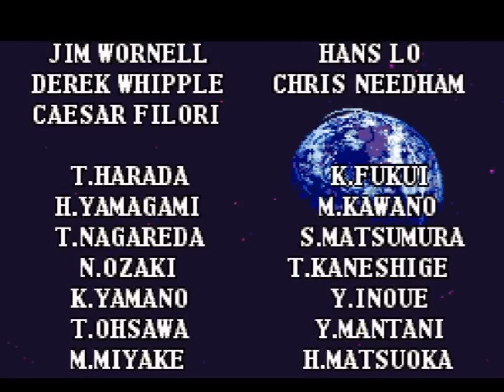Metal Combat: Falcon's Revenge (SNES) Playthrough - NintendoComplete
A playthrough of Nintendo's 1993 light gun rail shooter for the SNES, Metal Combat: Falcon's Revenge.

Metal Combat, the sequel to Nintendo's 1992 thoroughly excellent Battle Clash, somehow improves on just the original just about as much as humanly possible. The amount of work put into the sequel really puts many other follow-up titles to shame - it's clear that the guys (and women, if there were any) responsible for Metal Combat cared a great deal for how this one turned out.

The basic concept is the same - and really, how could it not be? It's still a SuperScope game. You are "partner", the nameless hero that sits in the gunner seat of the Falcon mech. In Battle Clash, "partner" and Mike (the pilot) took care of the ever-watchful eye of evil by going to the moon and blowing it up. At the beginning of Metal Combat, three years have passed since the end of Battle Clash, and (spoiler alert!) suddenly the bad guys are back!!

The scale is a lot more epic this time - rather than being confined to the Earth and its moon, this adventure spans much of the solar system. The mech has been upgraded as well - in addition to the new, more varied and more regularly given power up items, the Falcon's charge gun now has three stages of power (whereas in BC you had one, it was either charged or it wasn't), which gives you much more leeway this time in deciding how you want to pace battles. Do you risk not being able to fire for a few seconds in hopes of nailing the baddie with a super-high power shot, or do you play it safe by sticking to faster, weaker fire? It's an interesting shift in the mechanics, and one that adds a better element of strategy to timing in the battles.

The graphics and sounds have benefit from a major kick in the behind - the robots are bigger, more detailed, better animated, and the backgrounds do some really crazy scaling stuff, especially in the later fights. There is also a nicely put together tutorial/introduction to kick things off. Though it seems completely unnecessary in a game like this, it does make the game a bit more immediately accessible to first-timers, and it also sets a nice and consistent tone for how the game establishes its story.

Again, it's a SuperScope game, and that controller wasn't really ideal for many things. Like with Battle Clash, I can only imagine the game's lack of popularity and sales was a direct result of the controller it required - by the end of '93 when this came out, did anyone care at all about the bazooka light-gun anymore? It's not like many did when it was new (though I admit I had one and I loved it, even with the sore neck and shoulder I always ended up with afterward), but this game clearly had a lot of effort put into it and it's extremely good - and it got virtually no recognition. /Sad face

I still recommend this one today, but I wouldn't bother with a real SuperScope if you have access to a working one. Play it on the Wii and use the Zapper - truth be told, it's a better experience that way.